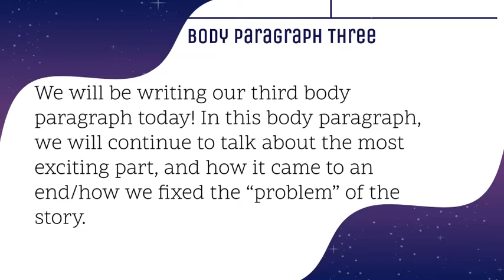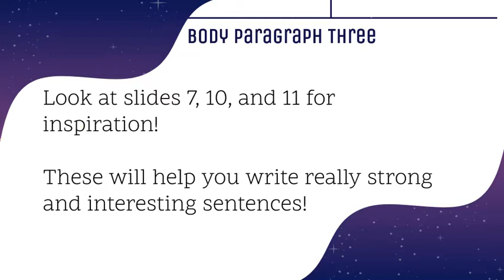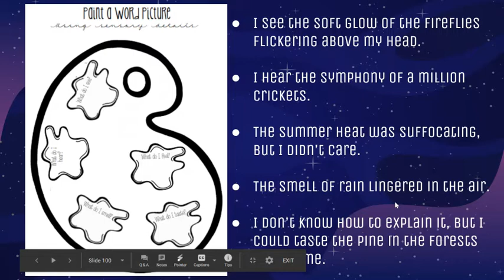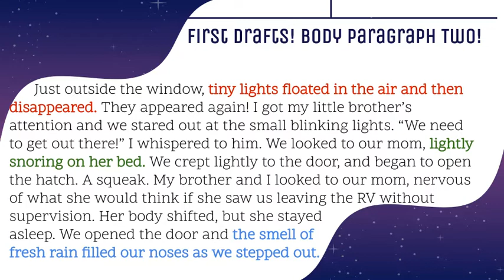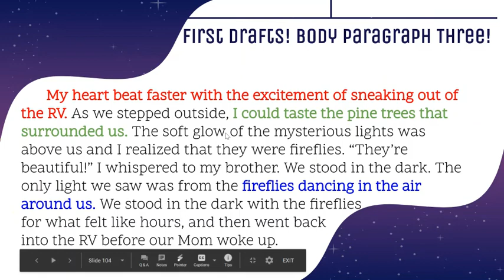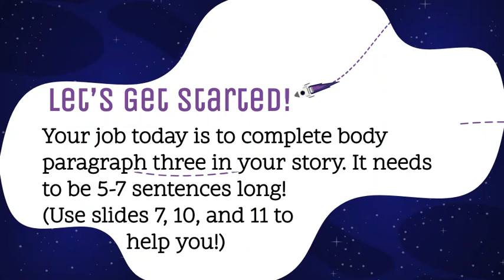Narrative Writing Day Twelve: Third Body Paragraph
We will be continuing to use the techniques we learned in our Pre-Writing phases as we begin writing our Third Body Paragraph! Be sure to solve the conflict in your story in this paragraph! This paragraph should also be 5-7 sentences longs!